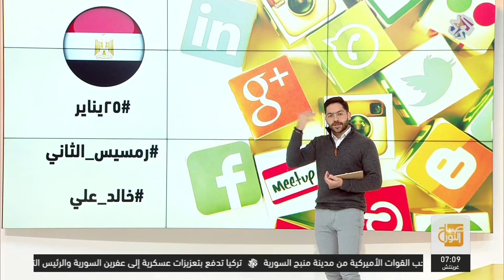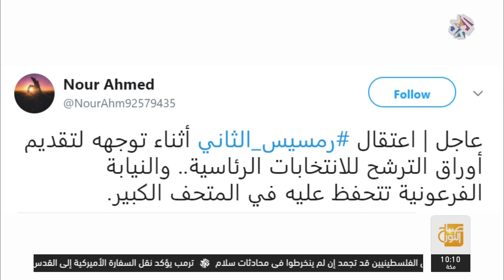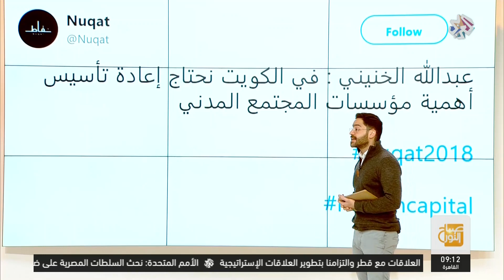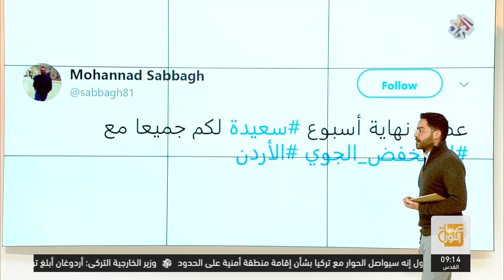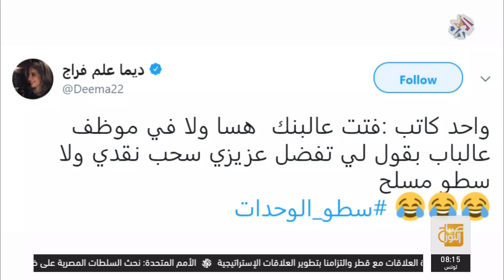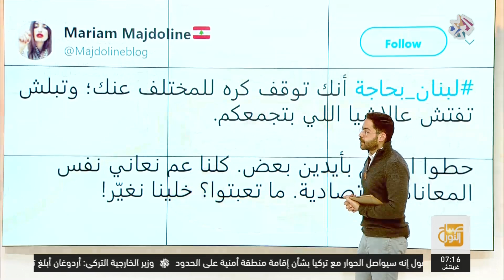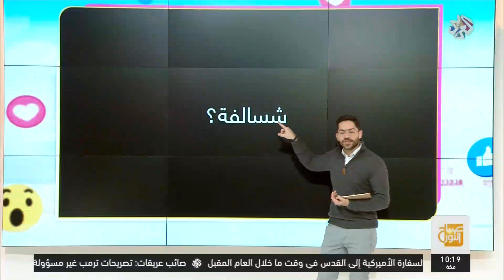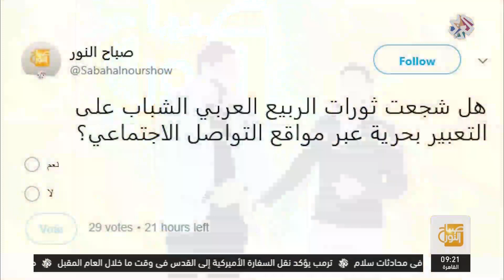صباح النور│الهاشتاغات الأكثر تداولا في العالم العربي│26-01-2018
يقدم لنا الزميل أحمد الهاشمي في فقرة "هاشتاغ صباح النور" الهاشتاغات الأكثر تداولا في العالم العربي.